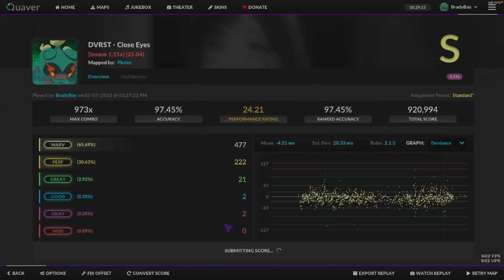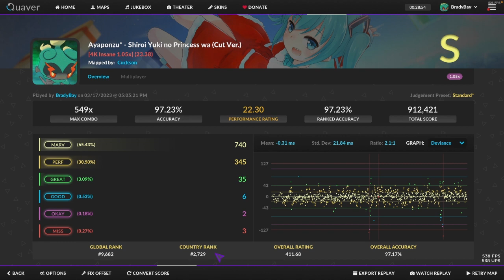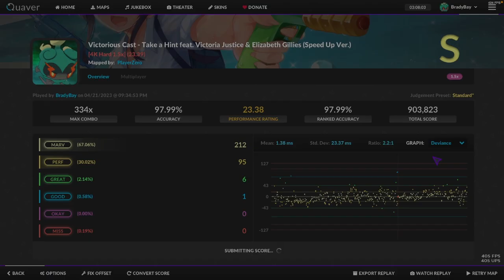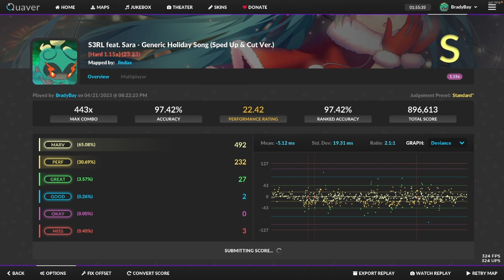Quaver Clips #3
only 4 clips cuz I forgot to press record for the last clip and I just wanted to upload something
0:00 - DVRST - Close Eyes
2:00 - Ayaponzu* - Shiroi Yuki no Princess wa (Cut Ver.)
3:34 - Victorious Cast - Take a Hint feat. Victoria Justice & Elizabeth Gillies (Speed Up Ver.)
4:17 - S3RL feat. Sara - Generic Holiday Song (Sped Up & Cut Ver.)